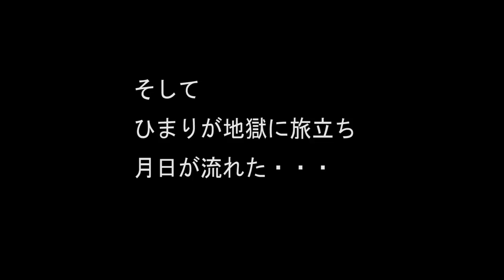「おばQ便ひまり」予告編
2014年7月12日（土）　大阪・中崎町天劇キネマトロン　にて上映！

製作／空組曲
監督・脚本／奥本はじめ

主演／葵　郁美

出演／谷口勝彦・水野祐樹・平山あすた・山本巧・久下小百合・松本潤一郎・鈴木ただし（特別出演）

音楽／西尾純平